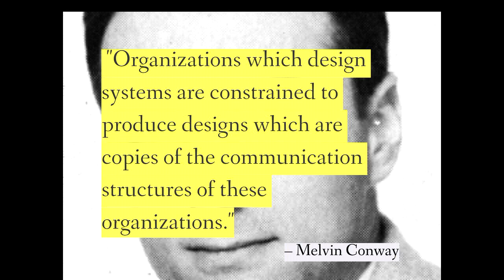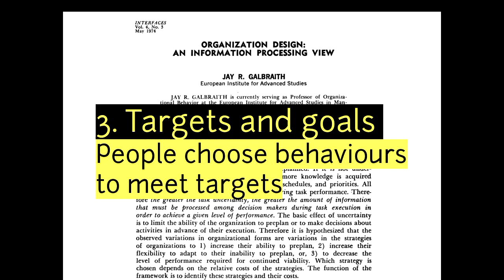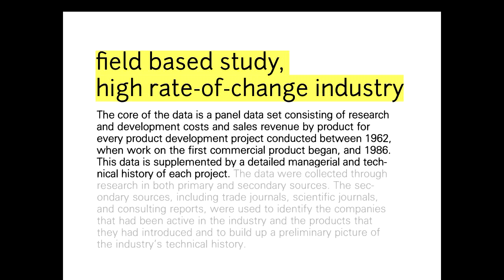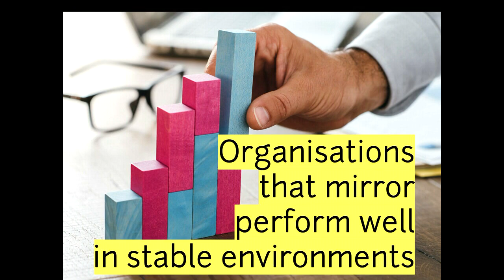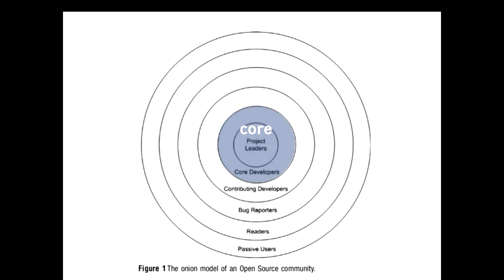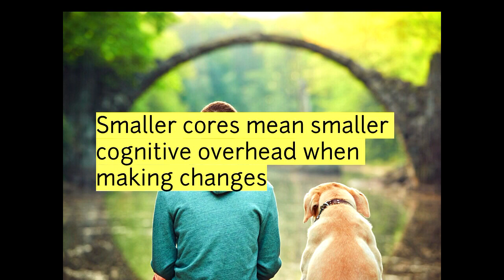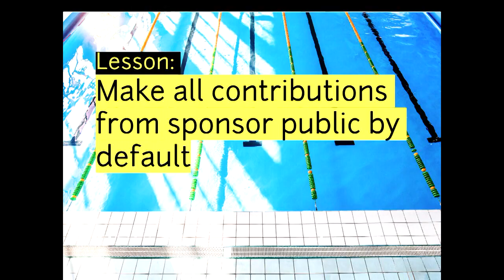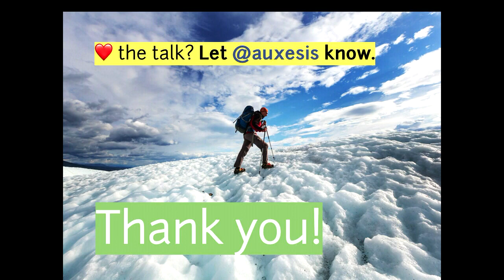Mirror, mirror, on the wall: testing Conway’s Law in open source communities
Lindsay Holmwood

You’re probably familiar with Conway’s Law, that “organizations which design systems ... are constrained to produce designs which are copies of the communication structures of these organizations." But did you know that there’s a tradition in academia spanning as far back as the 1960’s that has studied it in action?

Our understanding began in the traditions of organisational design, product design, and organisations-as-complex-systems. Conway’s Law is a separate tradition in technology, embracing our idioms and ways of storytelling.

But all three traditions point back to the same underlying concepts.

Conway’s Law has been studied across auto, aviation, software, banking, and healthcare. Each study has revealed how humans organise to build systems, and how those systems influence how we organise ourselves.

The results are not what you’d expect.

The internet has completely changed how we communicate – the cost of communication is lower than ever. Open Source breaks new ground about how we organise ourselves when working together.   How Conway’s Law applies to open source development will surprise you.

People who attend this talk will learn:

* A brief history of Conway’s Law in management literature and academia.
* How Conway’s Law applies differently to your open source community and your workplace.
* How to apply the evidence to help you grow and sustain your community in a fast evolving ecosystem.